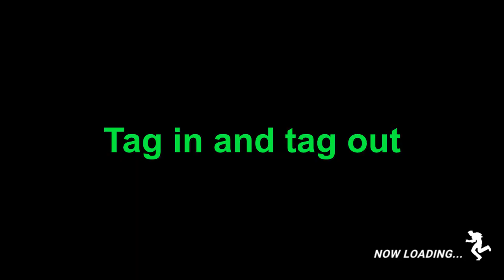[KOF All Star] How to clear Reviving Hell Dungeon Tier 1-70 for new players with Catsuit Ivy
Since this was requested here's the video for new players (and those who have trouble clearing it)